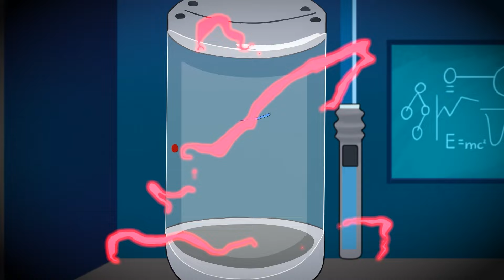SHIN SONIC TAPES THE STORY SO FAR - SHIN SONIC TAPES IS SAVED BY AMY?!? | The Sonic Tapes Animation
🎥 Watch now to find out how Shin Sonic’s journey unfolds in this dramatic and action-packed animation!
💬 What would YOU do if you were in Shin Sonic’s shoes?